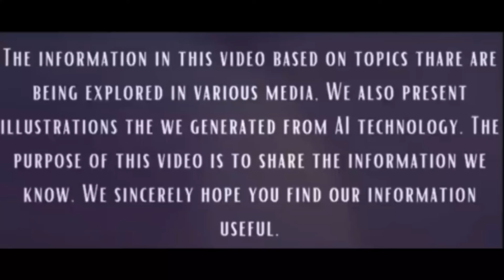Project AZM: Pakistan’s 5th-Gen Stealth Fighter Jet A Game Changer?ProjectAZM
Project AZM: Pakistan’s 5th-Gen Stealth Fighter Jet   A Game Changer?

📜 YouTube Video Description (SEO-Optimized):

🚀 Pakistan’s Most Advanced Fighter Jet – Project AZM! 🚀

Pakistan is stepping into the 5th-generation fighter jet era with Project AZM, a stealth jet designed to dominate modern air combat. But can this ambitious aircraft compete with F-35, J-20, and Su-57?

In this video, we dive deep into:
✅ Project AZM’s Latest Updates & Development Progress
✅ Next-Gen Stealth, Hypersonic Capabilities & Advanced Weaponry
✅ How Project AZM Stacks Up Against Global 5th-Gen Fighters
✅ Challenges Pakistan Faces in Building a Next-Gen Stealth Fighter

Pakistan’s Air Force (PAF) is aiming for complete self-reliance in defense technology. With cutting-edge stealth tech, advanced avionics, and lethal firepower, could Project AZM be a game-changer for Pakistan’s military?

🔥 Watch till the end for exclusive insights on Pakistan’s future air power! 🔥

📌 Chapters:
00:00 – Intro
00:45 – What is Project AZM?
02:30 – Stealth Technology & Features
04:15 – How It Compares to F-35, J-20 & Su-57
06:00 – Challenges & Future of Pakistan’s 5th-Gen Fighter
07:30 – Conclusion & Final Thoughts

🔥 SEO Keywords & Sentences:

Pakistan’s Project AZM is a 5th-generation stealth fighter jet under development by PAF and PAC Kamra. Designed with advanced stealth, supersonic capabilities, and next-gen avionics, this jet aims to compete with global powerhouses like the F-35 Lightning II, China’s J-20 Mighty Dragon, and Russia’s Su-57 Felon. With Pakistan’s defense industry making rapid strides, can Project AZM revolutionize PAF’s air combat strategy?